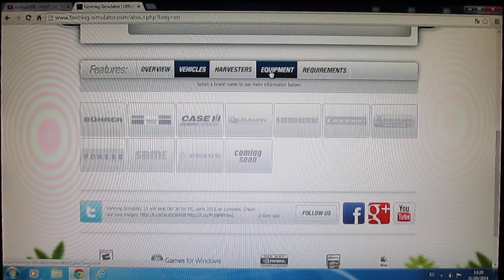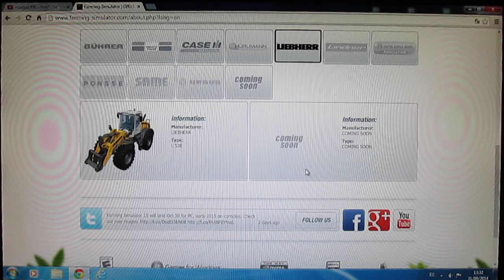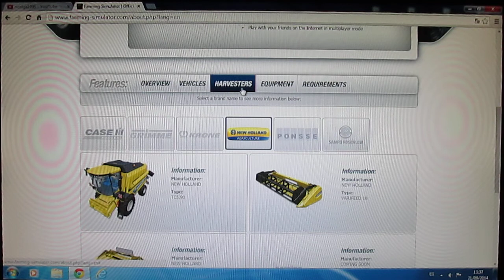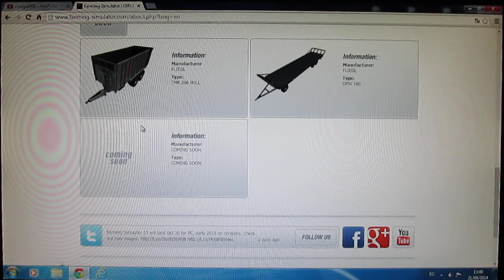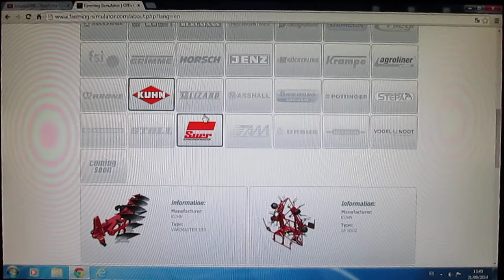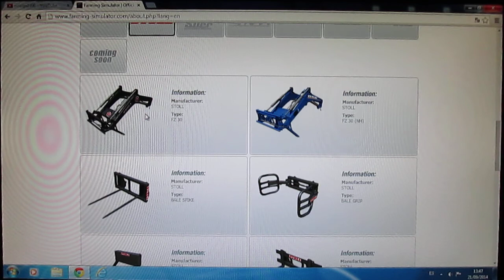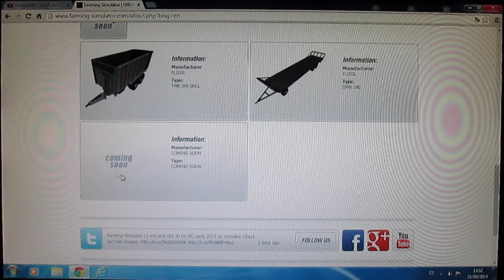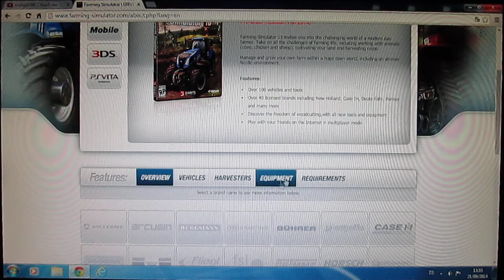Farming Simulator 2015 VEHÍCULOS (ESPAÑOL)